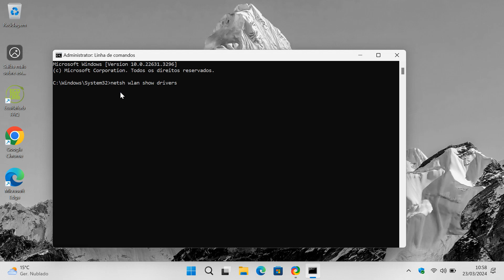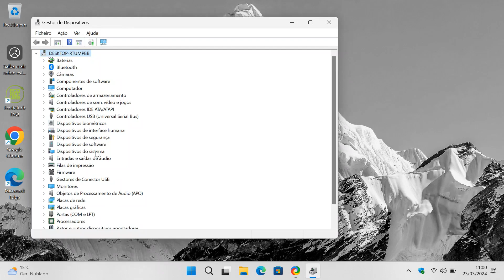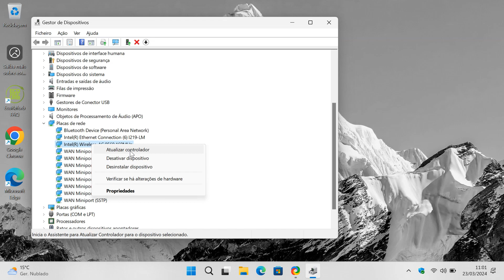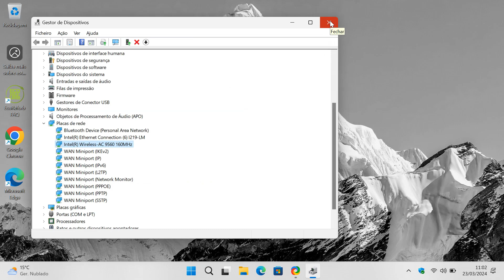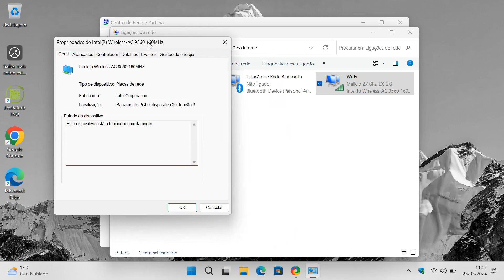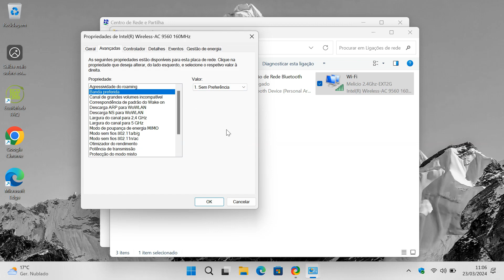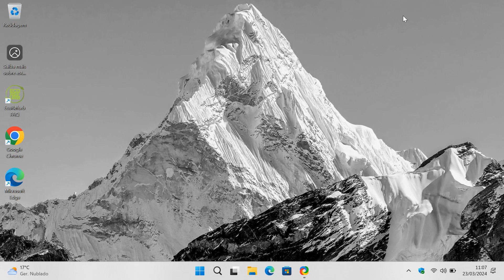NOTEBOOK NÃO CAPTA REDE 5G: SOLUÇÕES PRÁTICAS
Olá pessoal,
O avanço da tecnologia Wi-Fi e o aumento da necessidade de conexões mais rápidas e estáveis tornam as redes 5Ghz cada vez mais populares. No entanto, muitos utilizadores do Windows 11 têm tido dificuldades para conectar seus notebooks a essas redes, ficando limitados às conexões 2.4Ghz, geralmente mais lentas e congestionadas. Se és um desses utilizadores, não se preocupe. Neste vídeo, vou mostrar algumas soluções práticas para resolver o problema de captação de rede 5Ghz em notebooks com o Windows 11.

_____________________🕒 CAPÍTULOS 🕒_______________________

► 0:00 Introdução
► 0:33 Verificar Compatibilidade de Hardware
► 2:24 Atualizar Drivers Wi-Fi
► 4:18 Alterar Configurações do Adaptador
► 6:52 Repor Configurações de Rede
► 7:41 Considerações Finais